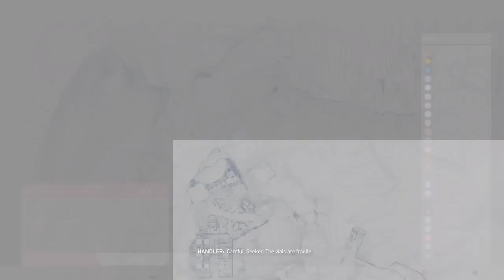Sniper ghost warrior contracts part 5